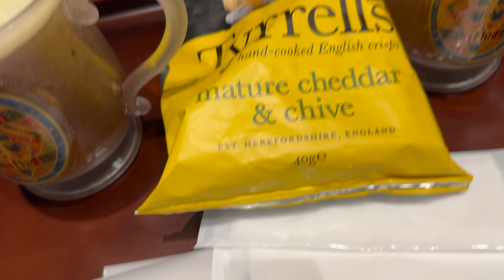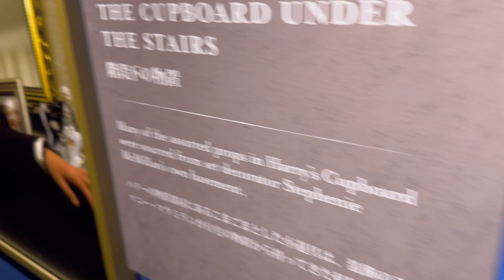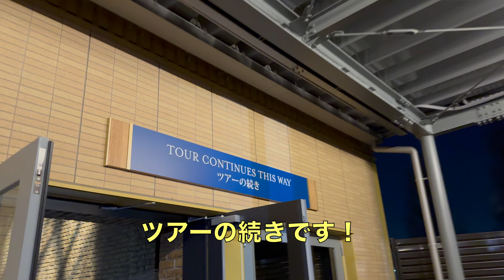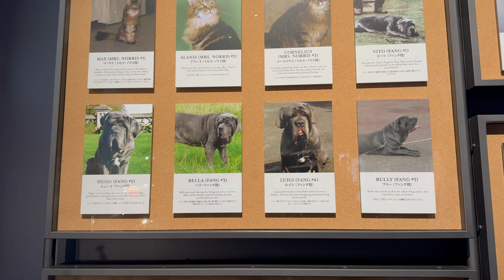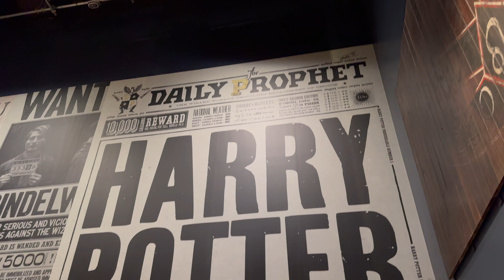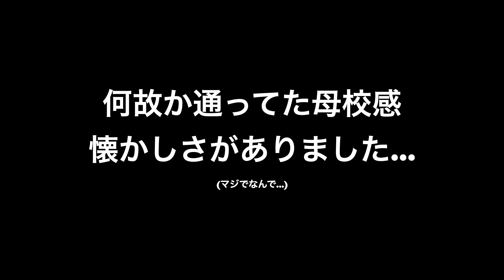【想像以上😭】ハリーポッターのスタジオツアー東京🦉メイキングオブハリーポッターbyワーナーブラザーズ‼️【後編】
自分たちもあの世界の中で生活していたような
本当の記憶のように蘇る懐かしさ
そんな体験ができる場所でした🥹

今回はハリーポッター好きの弟とお送りしています🌟

0:37 バタービール
2:00 ダーズリー家
3:55 9と3/4番線
5:24 魔法省
5:46 クリーチャー製作所
6:31 ダイアゴン横丁
8:16 ホグワーツ魔法魔術学校

前回の動画👇
【楽しさMAX🤩】ハリーポッターのスタジオツアー東京🧹メイキングオブハリーポッターbyワーナーブラザーズ‼️【前編】

ワーナーブラザーズ スタジオツアー東京